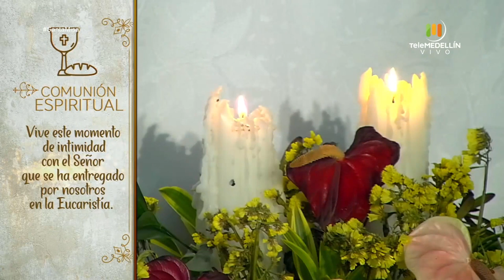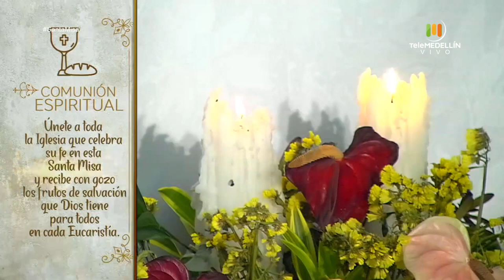SANTA MISA 26 de mayo de 2020 [Santa misa] Telemedellín